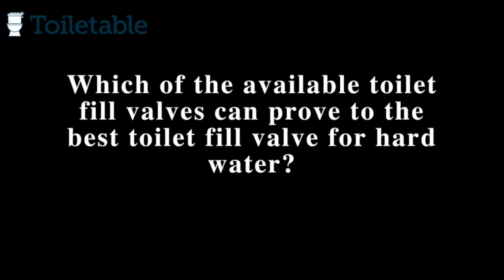10 Best Toilet Fill Valves for High Pressure Water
10 Best Toilet Fill Valves for High Pressure Water